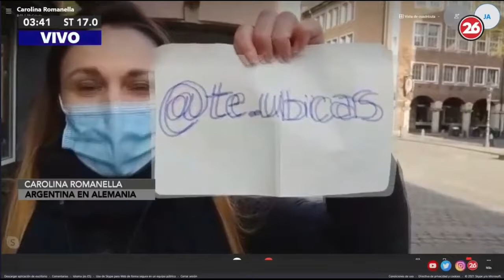La ciudad fantasma de Alemania ArgentinosXelMundo Trasnoche 26